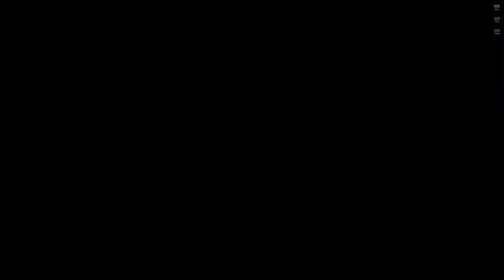iTrack 2014 - Top Gun parody - Todays video saturday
iTrack 2014
Todays video - Saturday

Intro by:
Foton4 Film AS
Mikkel Brekne Munkvold
Fredrik Waldeland

Video edited by:
Rebel Fly Productions - Sondre Armand Tømmervold

Top Gun Anthem - Harold Faltermeyer - 00:35
Highway to the danger zone - Harold Faltermeyer - 01:25
Warrior Concerto - The Glitch Mob - 02:10
Heads Will Roll - Yeah Yeah Yeahs - 04:29